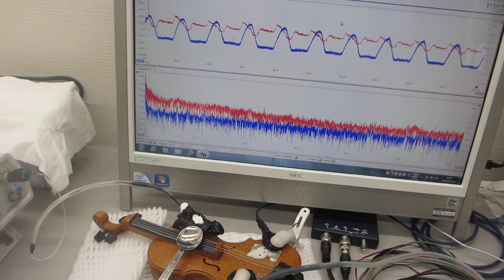基礎実験ーー低周波刺激で高周波を制御する超音波技術ーー（超音波システム研究所）